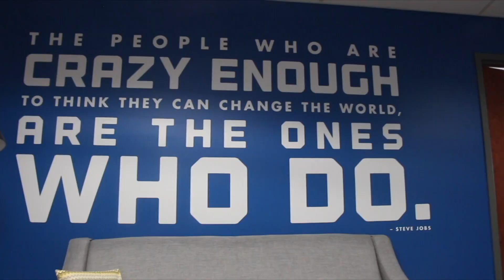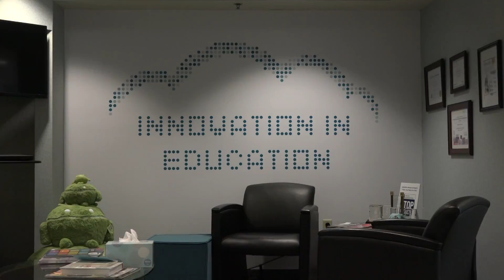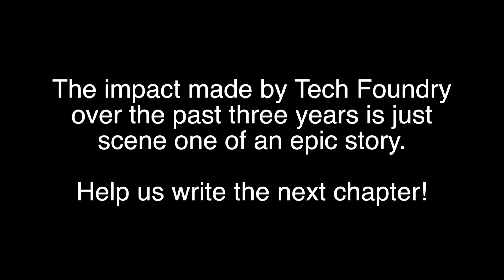Three Years of Success and Counting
Tech Foundry - Three Years of Success and Counting